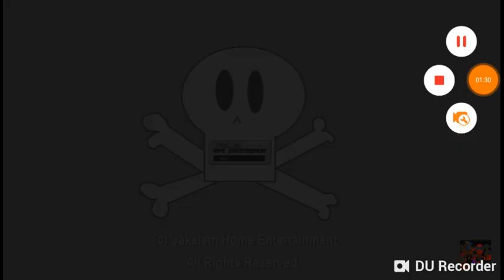World of Jake logos